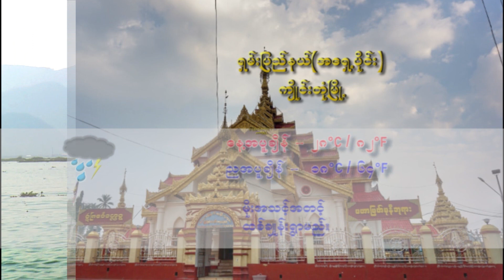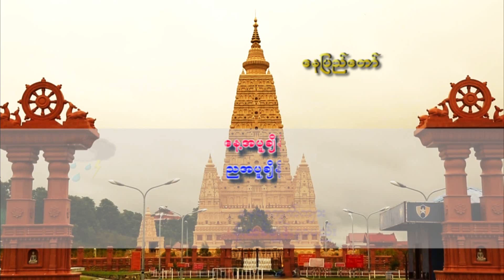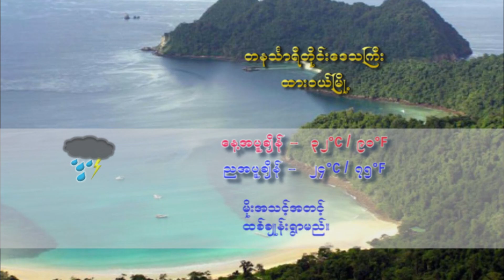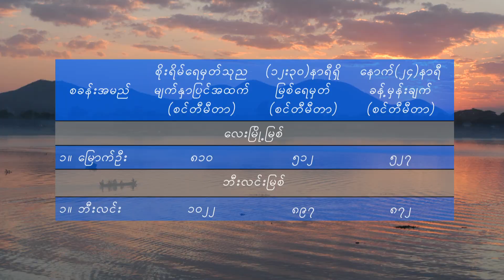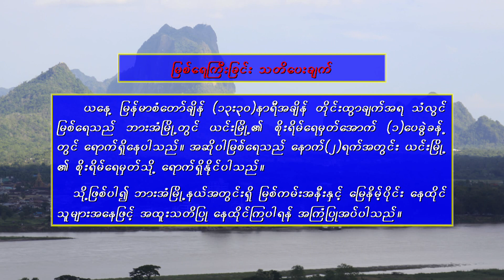17 8 2021CLT